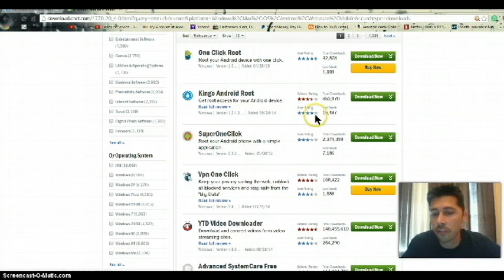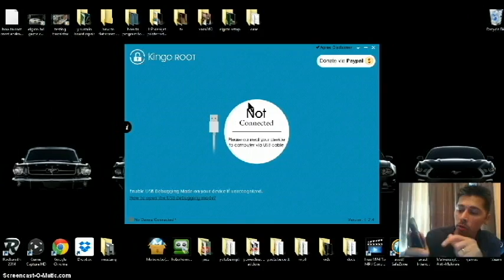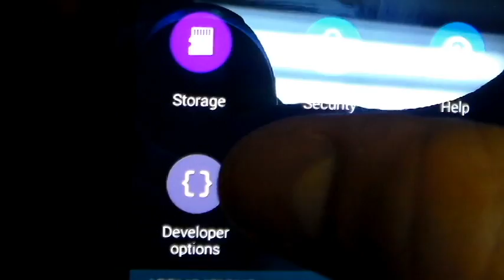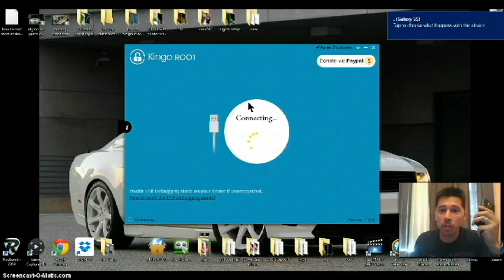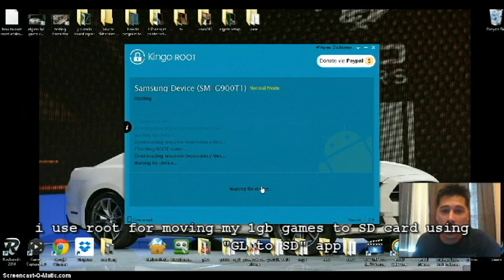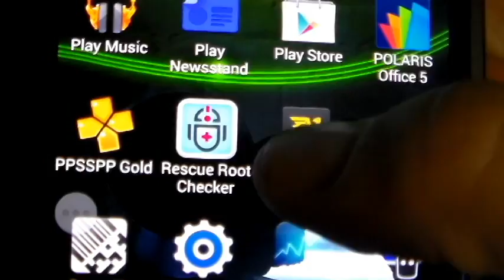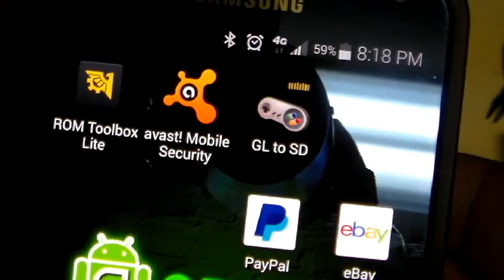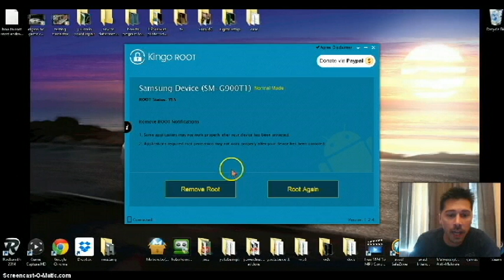EASY WAY TO ROOT ANDROID PHONES TABLETS REVIEW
How to root android phones tablets easy free way, New way "how to root" update 4.3 4.4 just 1 one click top free root programs rooting for unlocking every android devices like Google, Nexus 4 5 7 10, HTC, Samsung Galaxy, S 2 3 4 5, Note 2 3 4, Motorola, LG optimus, Sony xperia, Huawei, Alcatel, Lenova, Micromax, Acer, Asus, computer / pc needed. top favorite "root apps", GL to SD, Avast firewall, rom toolbox pro. Warning this may factory restore / reset device, list of compatible supported devices, Phone / Tablets ADB drivers for PC this is the easiest way "how to root a phone"